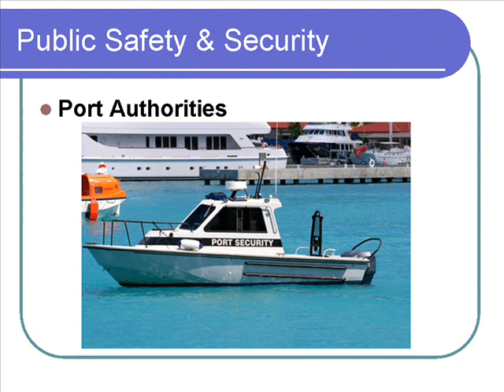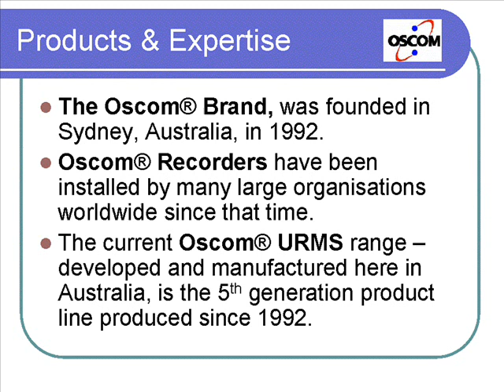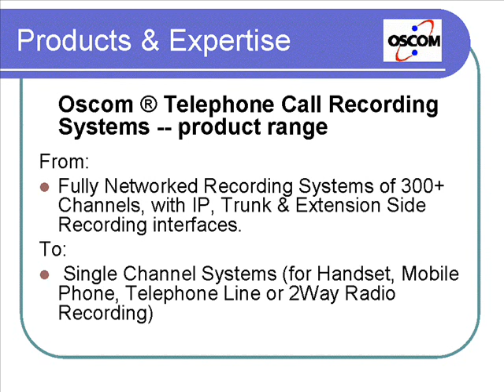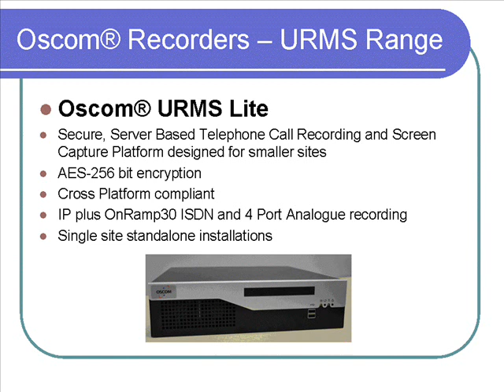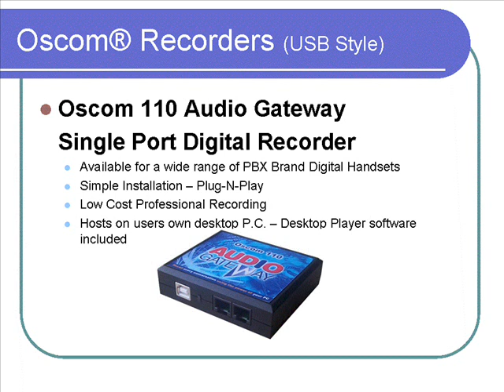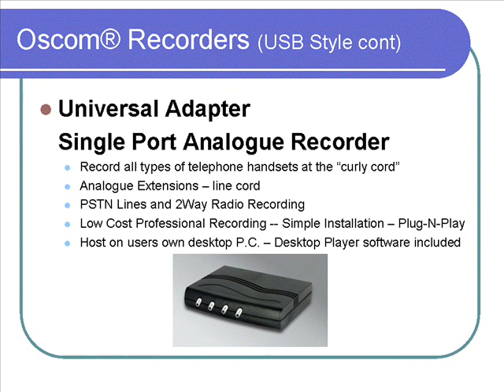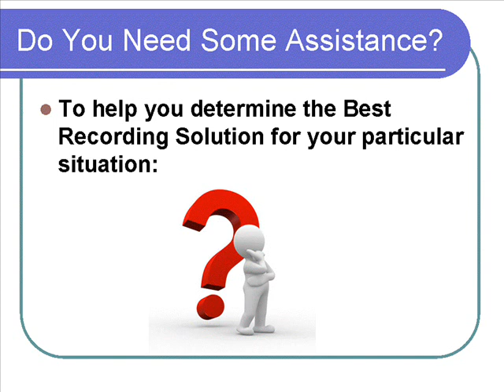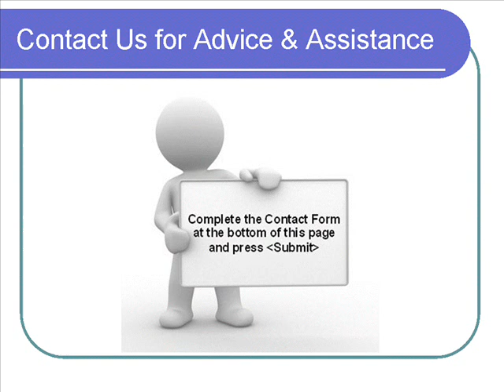Telephone Call Recording Products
Telephone Call Recording and the Core Reasons why businesses choose to record their telephone conversations. An overview of the Oscom Telephone Call Recording Systems range, plus advice and assistance available.